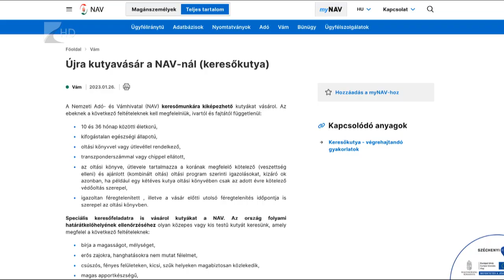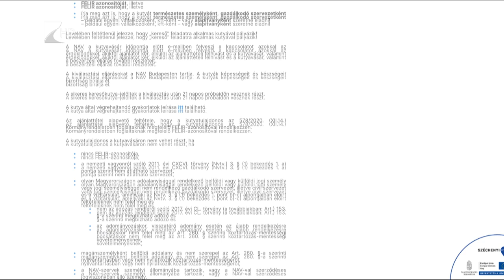Keresőkutya kerestetik!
Ismét keres olyan kutyákat a Nemzeti Adó- és Vámhivatal, amelyek szakszerű kiképzés után szolgálatba állhatnak. Ezúttal kereső- és járőrkutyákra is szüksége van a szervezetnek. A felhívásra e-mailben lehet jelentkezni, majd a hivatal felveszi a kapcsolatot azokkal, akiktől második, konkrét ajánlatot is kér. A sikeres keresőkutya-jelöltek először 21 napos próbaidőre kerülnek a kiképzőkhöz.